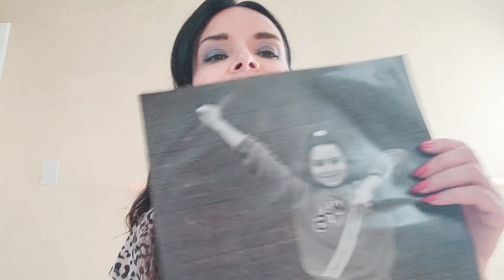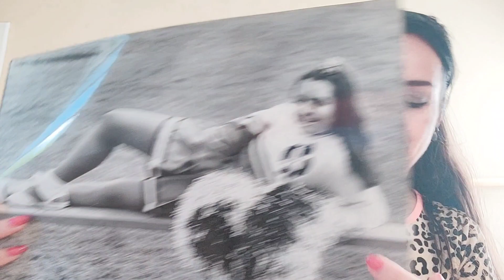Memories of Cheerleading/Cheer Rountine Lesson for Tryouts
Cheer chant words

Super psyched and hot
give it all you got